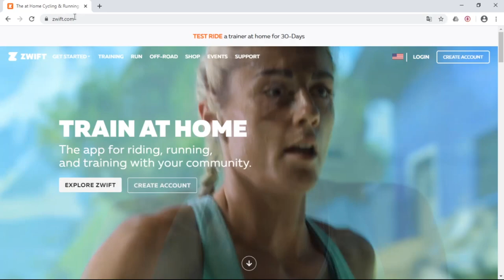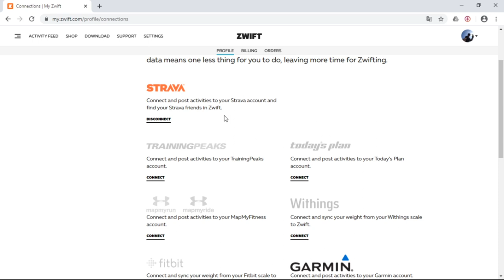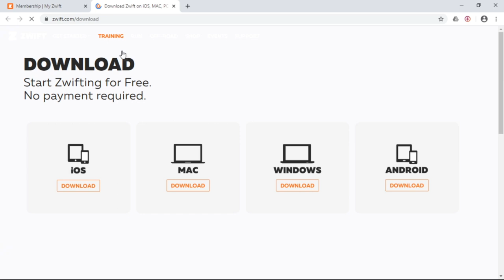Zwift ve Bisiklet | Btwin Inride 100 ile Bağlantı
Zwift ve bisiklet. Bu ikili karantina günlerinin en iyi ikilisi oldu bizim için. Peki Zwift uygulamasını kullanmak için illa akıllı bisiklet trainerına ihtiyaç var mı? Btwin Inride 100 ile Zwift'i nasıl bağlarız.